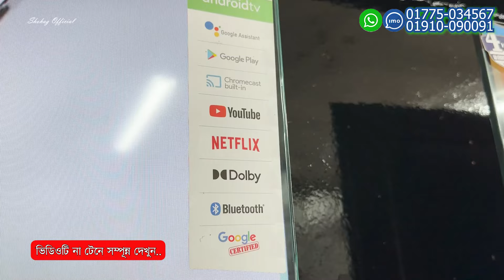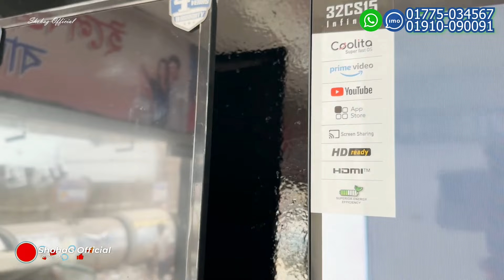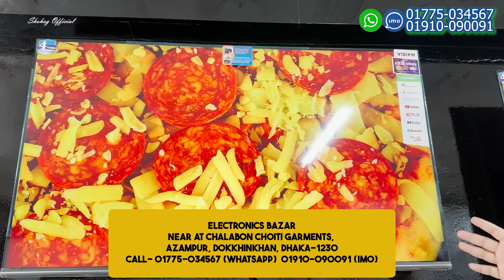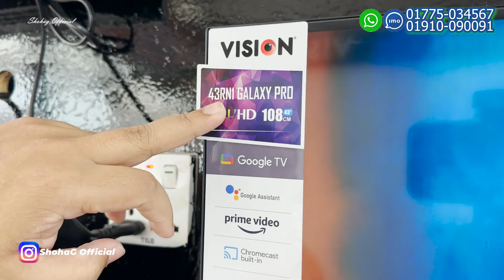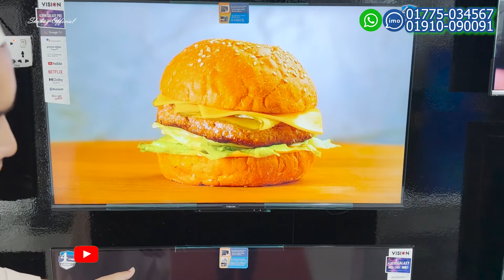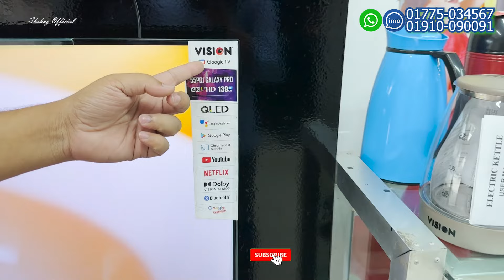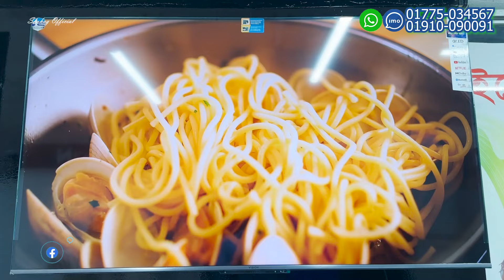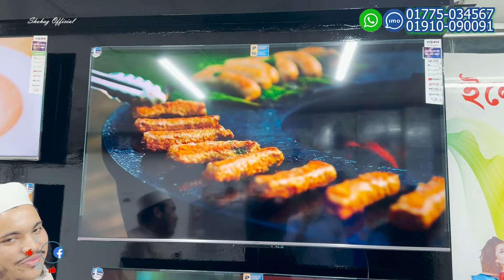Vision TV কিনুন | TV Price In Bangladesh 2024😱Smart TV Price In Bangladesh || Electric Bazar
Electronics Bazar
Near at Chalabon Choiti Garments,
Azampur, Dokkhinkhan, Dhaka-1230

Call- 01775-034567 (WhatsApp)  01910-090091 (IMO)

smart tv
led tv
4k smart tv price in bangladesh
vision tv
vision led tv
android tv
android tv price in bangladesh
tv price
টিভির দাম